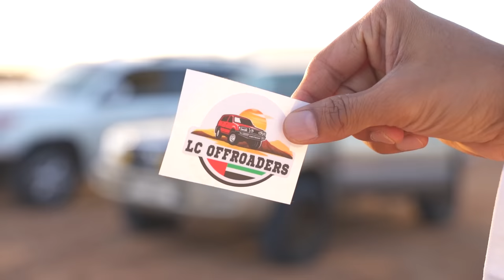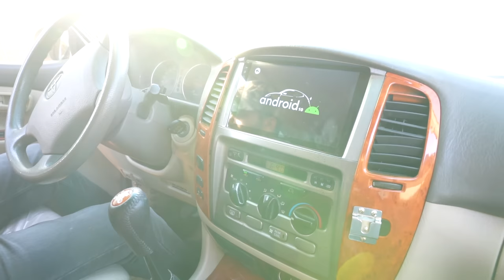Padakkam Land Cruiser Malayali Teams - LC Offroaders - Extreme desert riders LC100 LC200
PLEASE DO NOT TRY THIS BY YOUR OWN. THESE ARE EXPERIENCED OFFROAD DRIVERS WITH YEARS OF EXPERIENCE.

What a crazy day spent getting know these extreme offroad Land Cruiser lovers. They are known as LC offroaders

We learnt as much as we can from them in this 3 hour trip. Compiled it as short as we can for you.

What makes them unique is their riding experience and knowledge in this automotive madness. Also the big brotherhood that keeps them together strong to grow.

We are inspired from them in many ways. First being how they follow as a leader and the rules of this sport. Also the brotherhood and friendship to help each other in the desert and outside as family. We danced with them. We laughed a lot. We had big rush of adrenaline. Our camera guy almost had a breakdown. But we cheered him up and everyone was their to support mentally and physically in this action packed day.

We will be going back again with them all the way up.